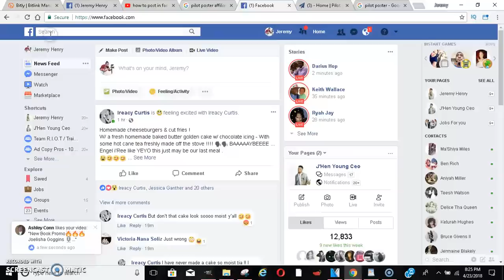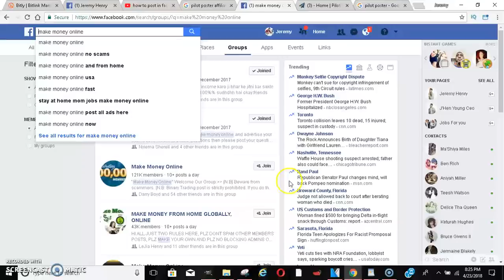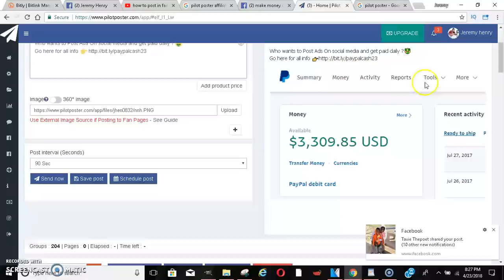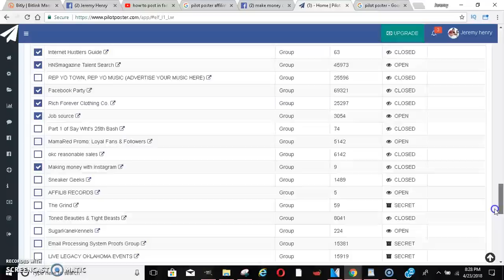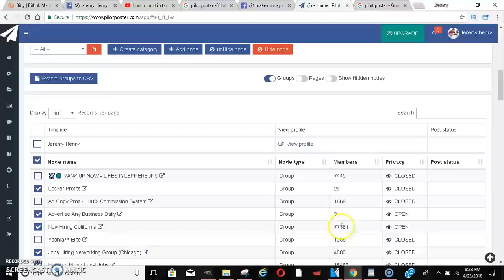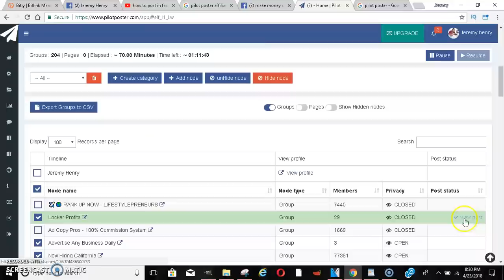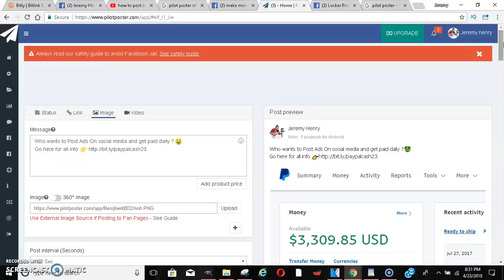How to Post in Multiple Facebook Groups For Free 😜 | Facebook Pilot poster